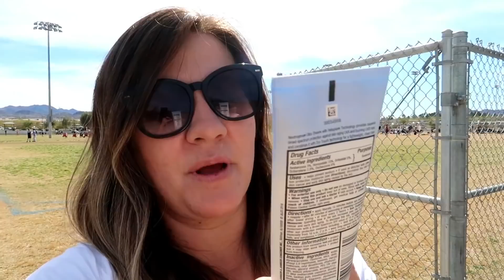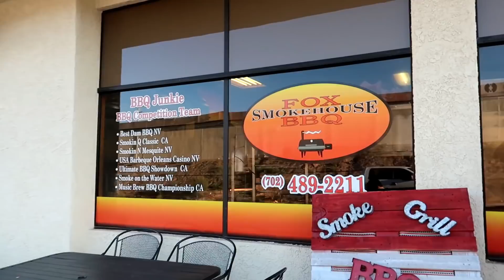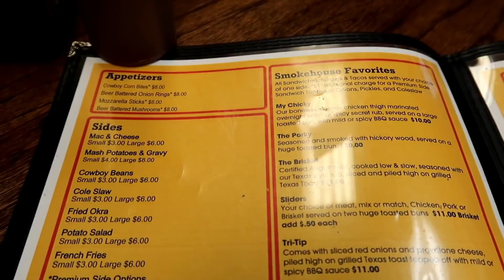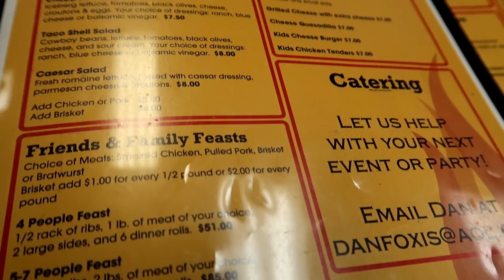EATING AT A BEST REVIEWED BBQ RESTAURANT IN OUR CITY | HIS NEW FAVORITE PLACE TO EAT | EAT WITH ME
Once again we are eating at a best reviewed restaurant in our city. This time we went to Fox Smokehouse BBQ restaurant as a family for another PHILLIPS FamBam Eat with Me Vlog. We loved the bbq food restaurant and we love showing you all of the different restaurants that we are eating food at. We plan on showing you many more best reviewed restaurants in our city. So we went to Fox Smokehouse BBQ (Barbeque) for some good quality family time. You will see how the restaurant will make you feel right at home. It was insanely good even to the point that Elijah said it was the best restaurant he has ever eaten at. So come along and enjoy some good old PHILLIPS FamBam Family time in this family vlog and Eat with me video.

Send mail to:
89112

EATING AT A BEST REVIEWED BBQ RESTAURANT IN THE CITY EAT WITH ME